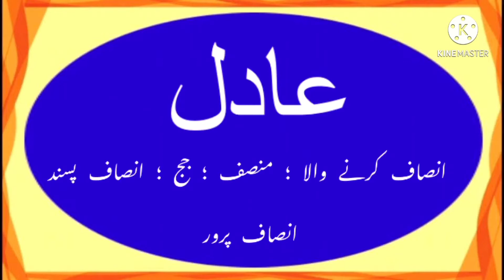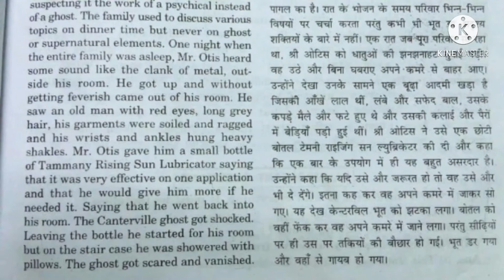How to write Adil in Urdu | Adil name meaning in Urdu | Adil nam ka Matlab/Arth kiya hai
is video me Adil nam se jure sab sawalo ka javab diya gaya hai jese
How to write Adil in Urdu
Adil name meaning in Urdu
Adil nam ka matlab
Adil nam ka arth
Adil ke mane
Adil nam ke mayne
Adil Urdu me kayse liken
Adil hindi me kayse liken
Adil english me kayse liken
Video dilchasp hai ek bar shuru se akhir tak zarur Dekhye